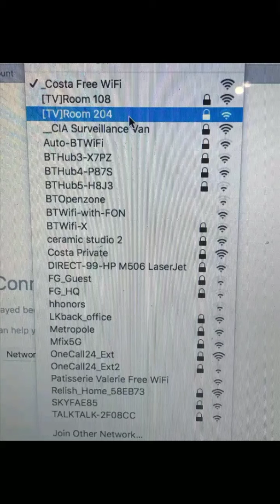The real deal